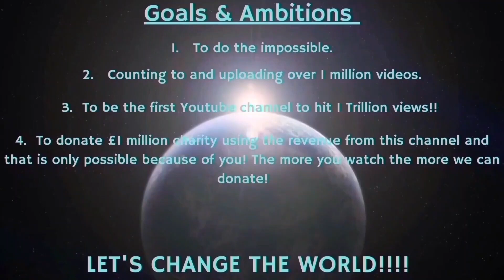Counting to ONE MILLION!!, This is Number 95,163